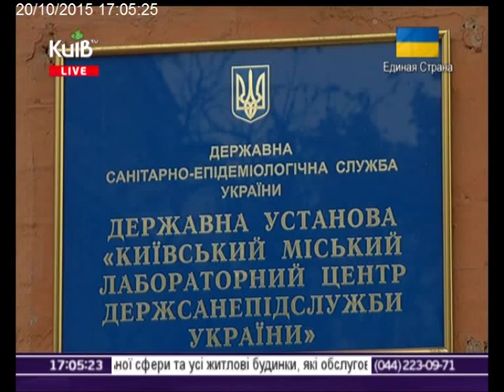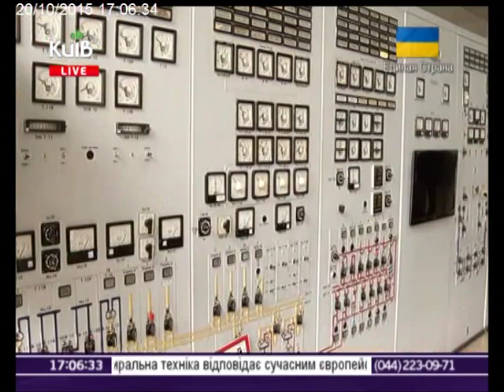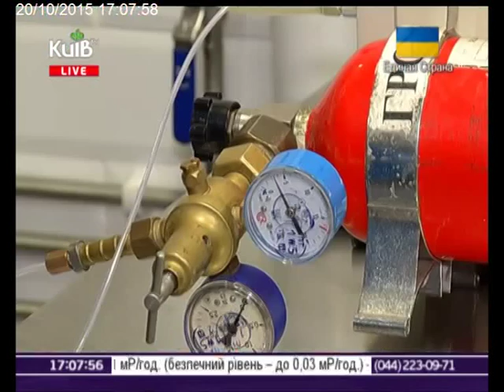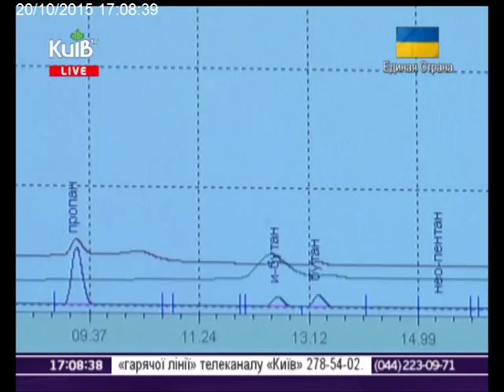20.10.15 Столичні телевізійні новини 17.00